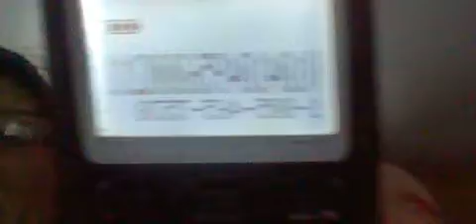084 GANGSTALKED- MY LYING COMPUTER CALLS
PLUS MY KITCHEN. TELL THEM TO GET OFF MY KIDS COMPUTER AND FIX THE PAGE FROM BLACK TO WHITE

This videos should not be used for anyone personal or financial gain. YOU WILL BE IN VIOLATION OF MY RIGHTS